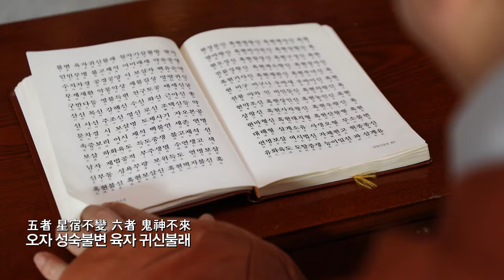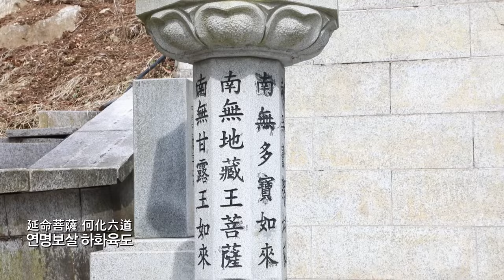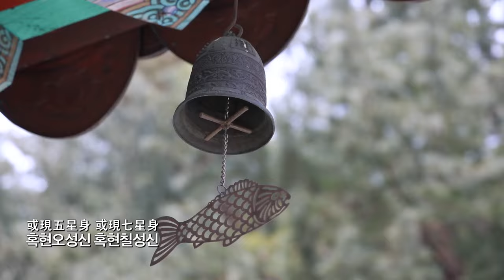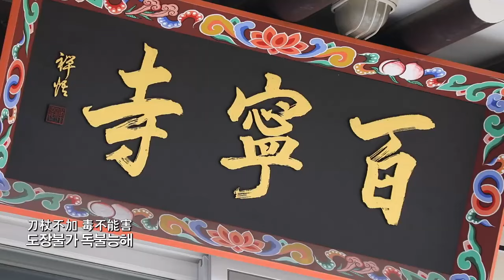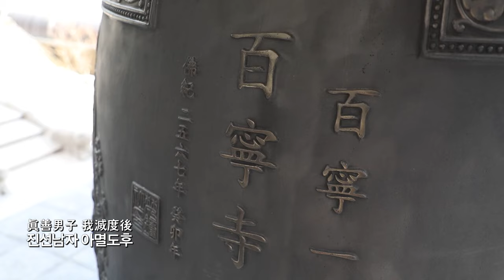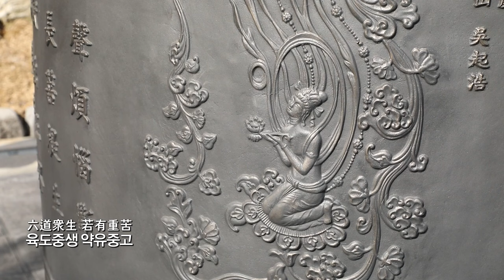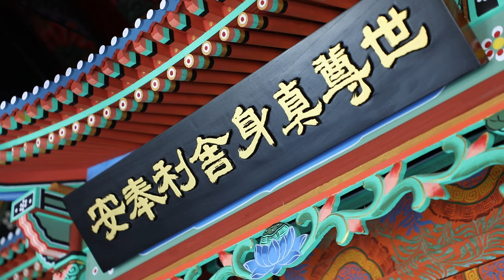아침을 깨우는 '연명지장경'ㅣ용인 백령사 주지 돈각스님(7월16일)